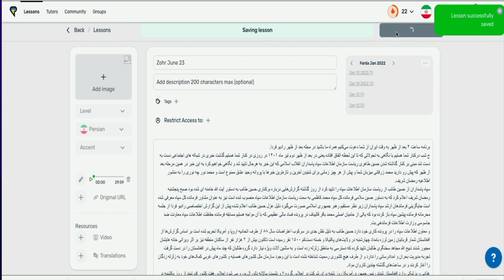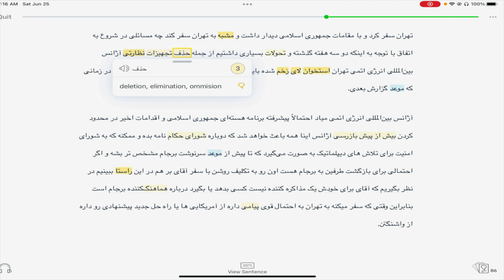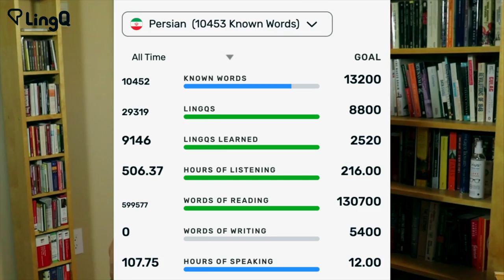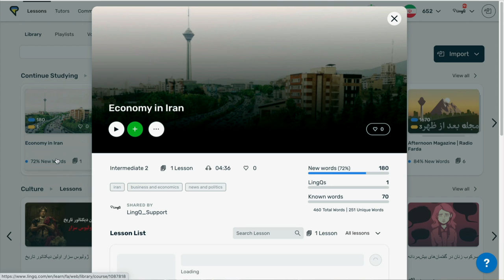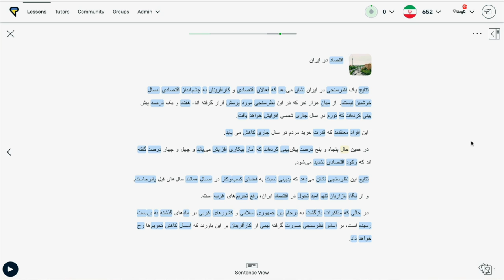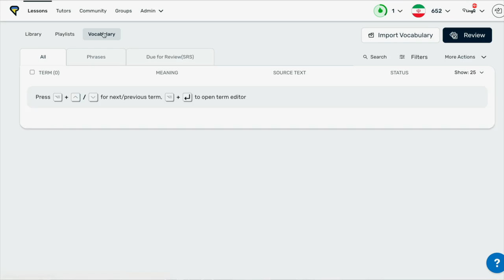Speed LingQing - My Language Learning Plateau Technique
CC subtitles available in English.

Once you're past the first "discovery" period in a language, you hit the plateau. You feel you're not progressing. You need to vary things up, in order to keep going. One approach is speed LingQing.

0:00 The inverted hockey stick of language learning.
1:23 Importing Persian learning content into LingQ.
2:32 My speed LingQing technique explained.
4:13 The benefits of this language learning plateau technique.